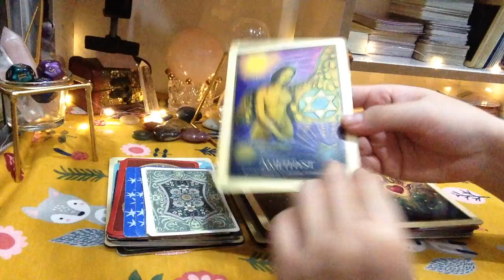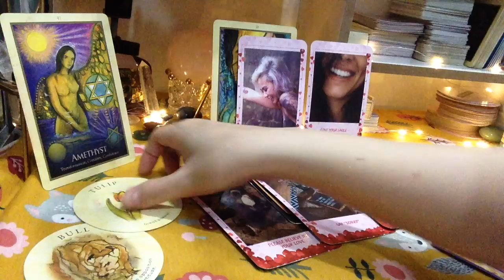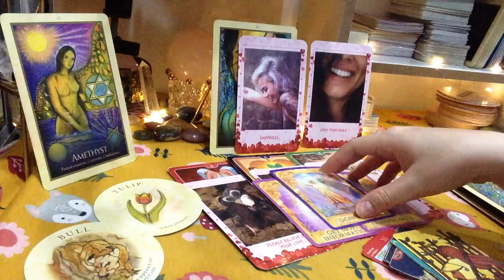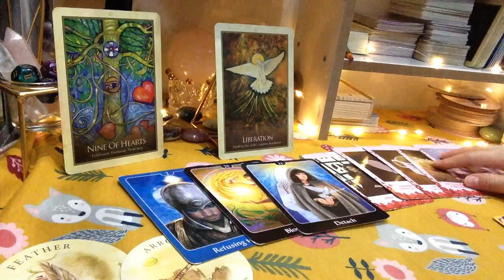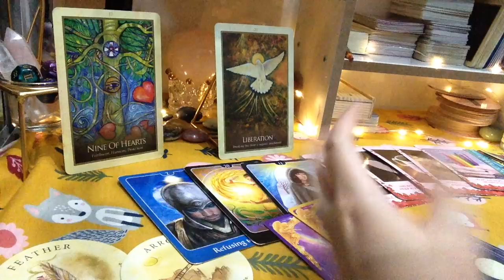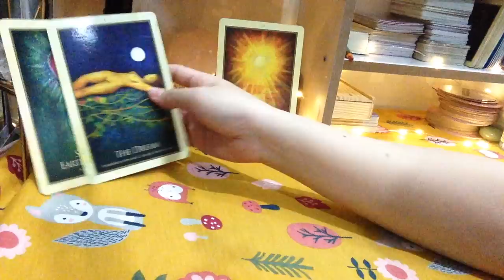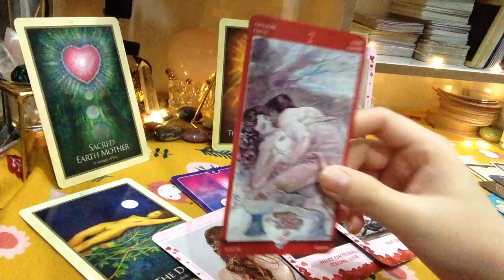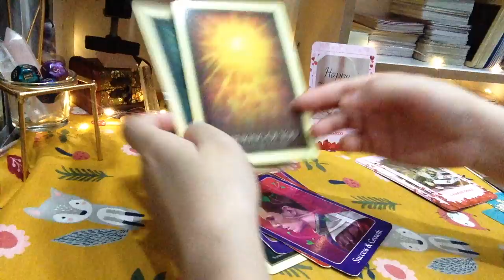TUẦN MỚI TÌNH YÊU VÀ CUỘC SỐNG SẼ THẾ NÀO. 19/07 ĐẾN 25/07